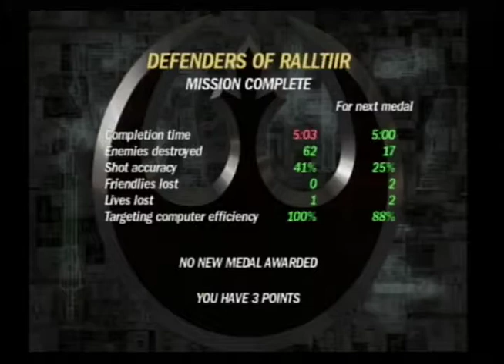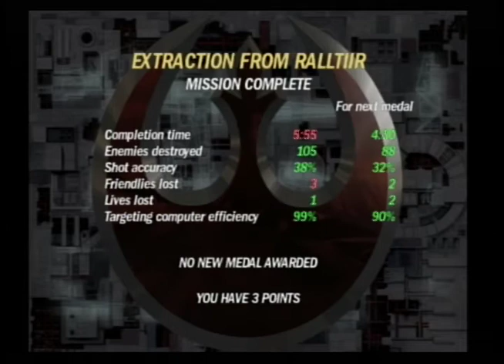Matt plays Rogue Squadron III Part 2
The Empire is attacking Ralltiir in an effort to get Rebel scientists to surrender. Luke then goes to slow down the Empire's invading forces and rescue the scientists. Luke then steals an AT-ST to lead the scientists to their corvette and eliminate any Imperials that have boarded the ship.